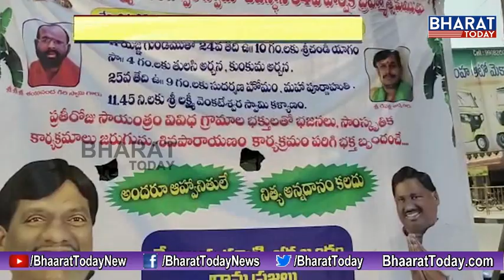శ్రీవారి ఆలయములో ఘనంగా 34వవార్షిక మహోత్సవాలు || Vikarabad Disrtict || Bharat Today